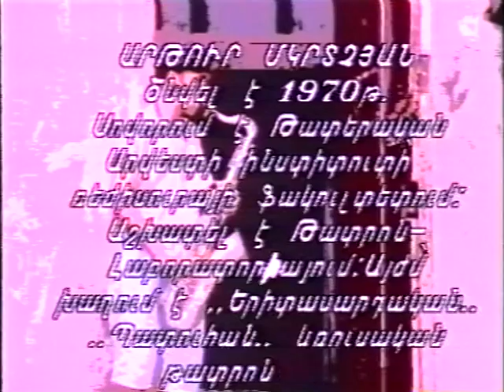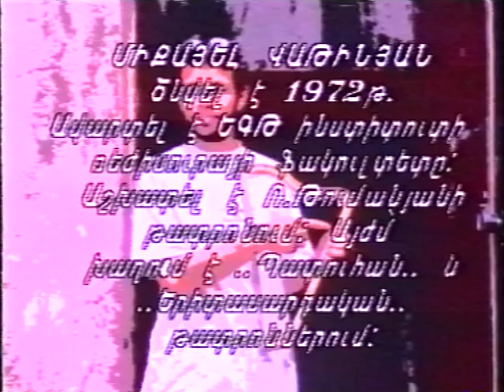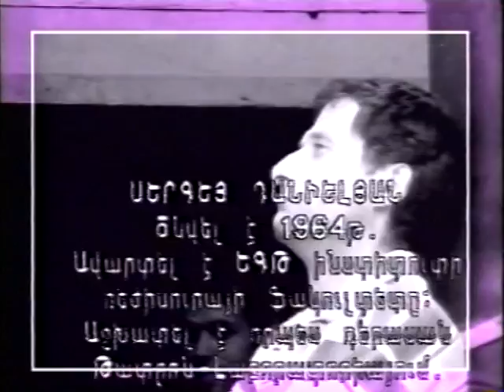Happening TV programm with Sergei Danielyan, Artur Manukyan & Mika Vatinyan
''Дух хотел, чтобы они были свободны от условностей восприятия.Сам Сталкер не является художником и единственной важной вещью для него является сам процесс исполнения.'' Карлос Кастанеда...
 ''Happenning'' Program Film for TV- with artist's Sergei Danielyan, Artur Manukyan & Mika Vatinyan. Cameramans Vardan Matevosyan, Revik Baghdasaryan, Director Lusine Gevorgyan, Edit Andranik Mkrtchyan, Produser Merujan Ter-Gulanyan.
 ՚՛՛Հեփենինգ՛՛ հեռուստատեսային ֆիլմաշարի մի թողարկում, մասնակիցներն են դերասաններ Սերգեյ Դանիելյանը, Արթուր Մանուկյանը և Միքայել Վաթինյանը...Ռեժիսոր Լուսինե Գևորգյան:
 Այս շարքը նկարահանվել և եթեր է հեռարձակվել 1997-ին ԱՐ հեռուստաընկերությամբ...